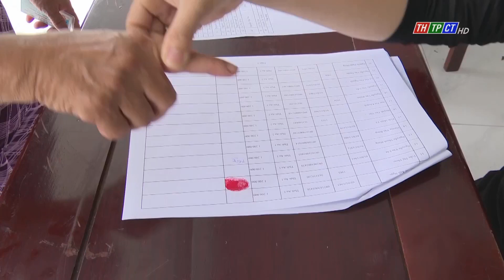TP. Cần Thơ đã chi hỗ trợ cho hơn 97% người bán vé số| Cần Thơ TV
Báo cáo của UBND thành phố Cần Thơ về kết quả thực hiện Nghị quyết số 52 của Hội đồng Nhân dân thành phố cho biết chính sách hỗ trợ cho lao động tự do phải tạm ngưng hoạt động do dịch COVID-19 đã tạo được sự lan tỏa mạnh, người dân đồng tình, ủng hộ, chia sẻ được phần nào khó khăn cho các nhóm đối tượng.